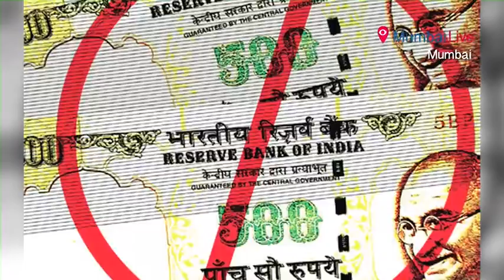Jalsa for Shiv Sena | Mumbai Live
NCP speaker Hemraj Shah has joined the saffron party in presence of Party Chief Uddhav Thackeray in Shiv Sena Bhavan. Whole Gujarati party workers along with their kingpin moved to Shiv Sena.